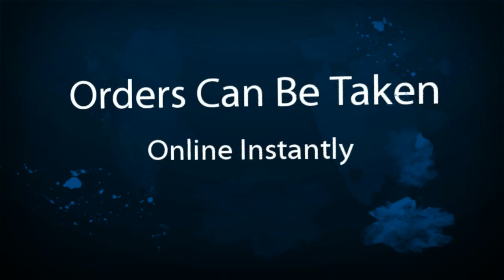Childrens Wellies | LittleOutdoorKids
- Looking for Childrens Wellies? LittleOutdoorKids are the online providers of Children's Outdoor Clothing and Footwear including a wide selection of colourful Hatley and Aigle Children's Wellies.